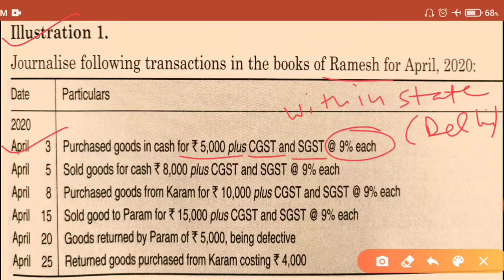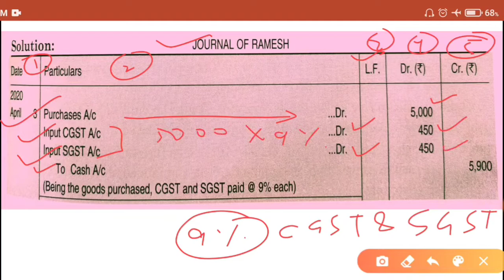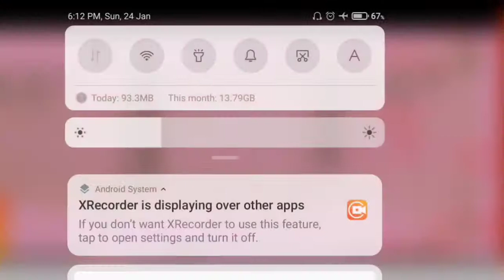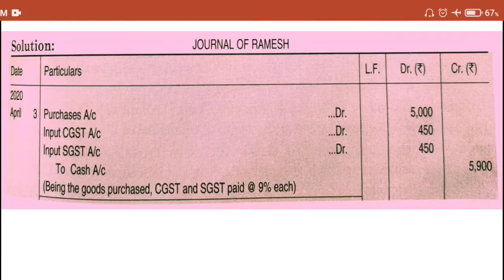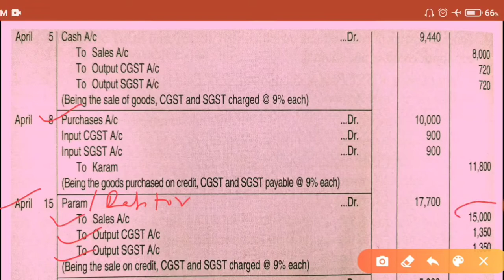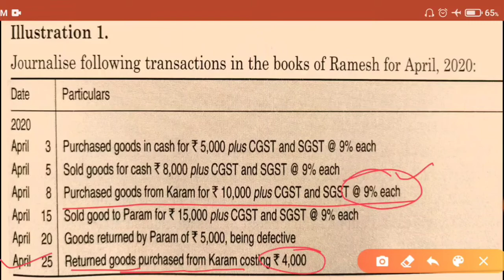V-2, GST Journal Entries with Numerical || Input & Output CGST, SGST & IGST || Class -11 Accounts#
In this video students will be able to understand the concept of GST Journal Entries part -1 in the easiest way.This video is especially made for 11th classes students to understand this new subject Accountancy in the easiest way. It is my a small effort to make this accountancy subject easier to understand for 11th class students.If you like this video Do subscribe my youtube channel commerce classes by vishal sir n also press the bell icon to get my latest videos.                                                                                                                                                         Here is the link of class11th project work videos Here is the link of playlist Art Integrated Activities in Commerce Here is the link of play list of class 12th project related videos on Accountancy & B.Studies Here is the link of class -11th B.Studies videos Here is the link of Class -11th Accountancy videos
Here is the link of motivational videos Here is the link of Latest CBSE news videos Here is the link of videos related to career & counselling